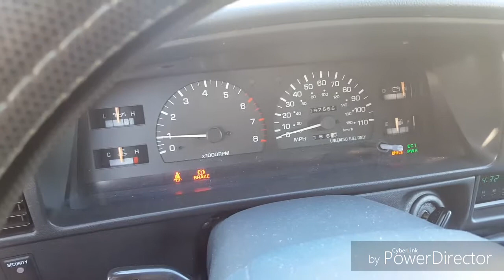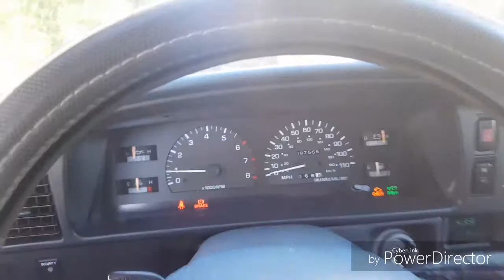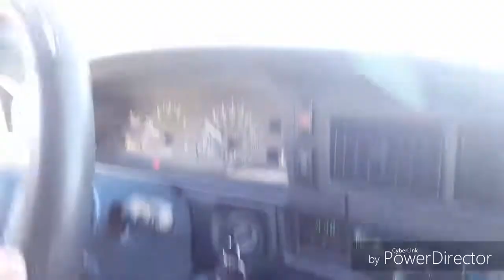UPDATE on my 1995 Toyota 4Runner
IT WORKS AGAIN

1.  Foul language
2.  Spam
3.  Bullying to other individuals
4.  Racism and sexism. (No sex jokes)